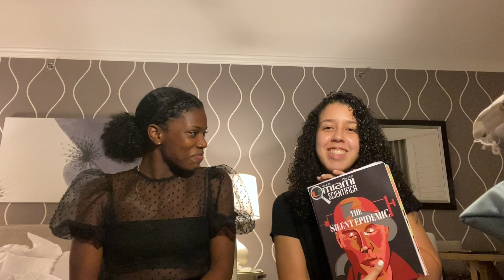Should I Go Away To College?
It's my senior year and im looking at colleges. The first stop is Miami. Come along with me on this journey.